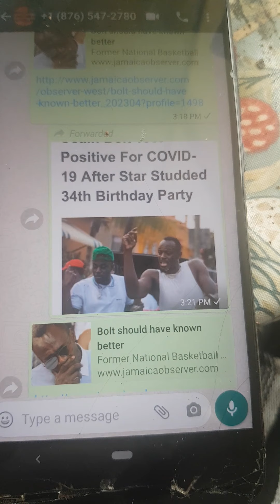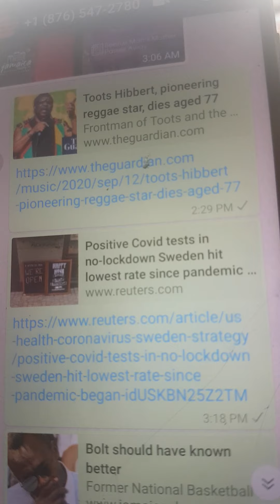WHY BEENIE MAN KILLED HIS MOTHER...FEATURING EDWARD G HOROWITZ...